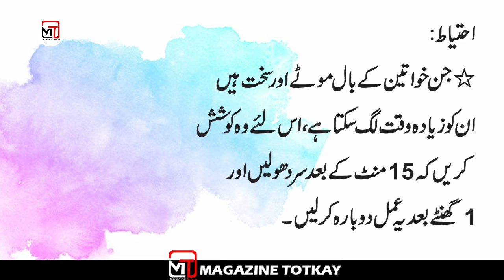dr bilquis hair growth tips | totkay in urdu | hair tips for healthy hair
dr bilquis hair growth tips | totkay in urdu | hair tips for healthy hair | magazine totkay
بال سیدھے کرنا اب ہوگیا ہے آسان کیونکہ ڈاکٹر بلقیس نے بتا دیا ہے سب سے آسان گھریلو طریقہ جو صرف 15 منٹ میں بالوں کو سیدھا
 کردے
بال لمبے اور اچھے خوبصورت نظر آئیں، اس کے لئے خواتین اپنے بالوں کو سیدھا کروانے کے لئے کئی قسم کے ٹریٹمنٹس کرواتی ہیں، کوئی ریبانڈنگ کا سہارا لیتی ہیں تو کچھ گھریلو ٹپس استعمال کرتے ہوئے انڈہ، دہی اور مایونیز کے ہیئر ماسک لگاتی ہیں۔ کچھ خواتین سمجھتی ہیں کہ اگر وہ صرف انڈے کی سفیدی بالوں میں لگائیں گی اور پھر بالوں کو سیدھا کنگھا کریں گی تو ان کے بال سیدھے بھی ہوں گے اور لمبے بھی دکھائی دیں گے۔

لیکن ان کے بال گھریلو چیزوں سے نہ تو سیدھے ہوتے ہیں اور نہ ہی جاندار اور پھر یہ لوگ سیلون کے مہنگے ٹریٹمنٹ کرواتی ہیں، لیکن اب چونکہ عید بھی قریب ہے تو جناب پیسے خرچ کرنے سے بچ جائیں کیونکہ ڈاکٹر بلقیس نے ایسی بہترین اور شاندار گھریلو ٹپ بتائی بالوں کو سیدھا کرنے کی جو آزمودہ بھی ہے اور 15 منٹ میں رزلٹ بھی دیتی ہے۔ اس لئے اب دیر نہ کریں

جانیئے بالوں کی خوبصورتی کو نکھارنے اور سیدھا کرنے کی میجک ٹپ